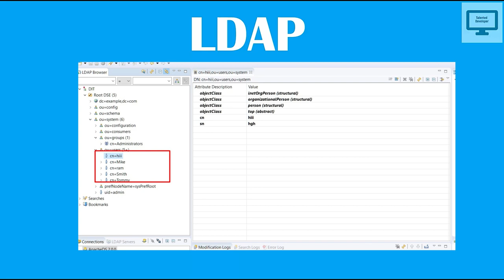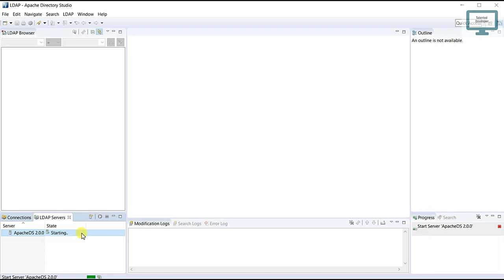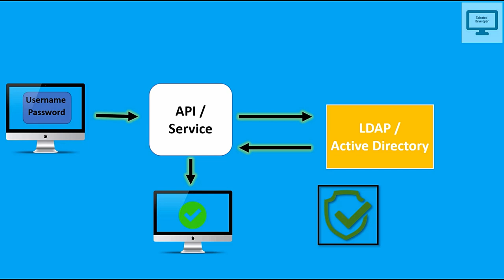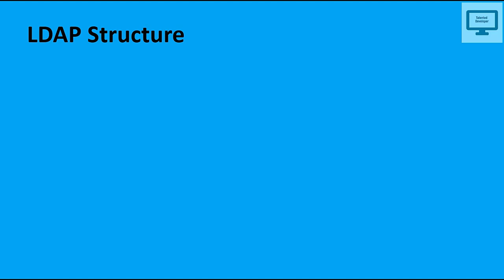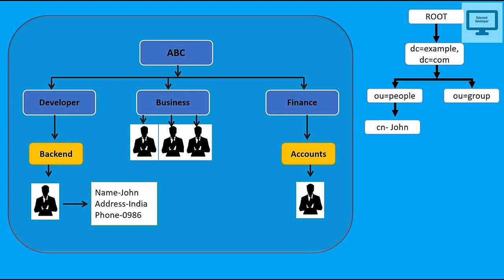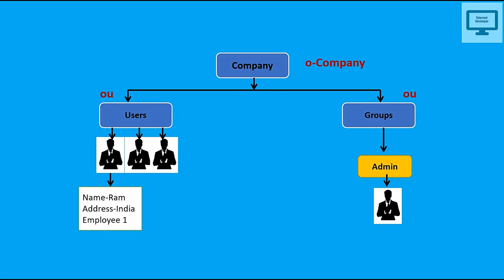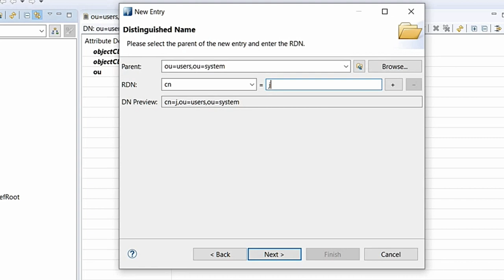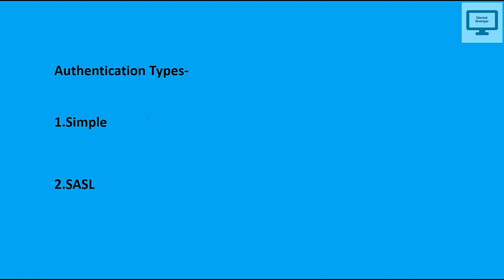(updated in Hindi) What is LDAP and Active Directory? How LDAP works and the structure of LDAP/AD?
In this video, I have discussed LDAP, Active Directory, LDAP vs Active Directory, Structure of LDAP, How LDAP works, LDAP Authentication.